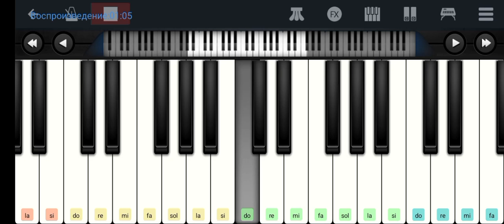🗿🗿🗿Это всё 🗿🗿🗿🎸🎸🎸ДДТ и Юра Шевчук 🎸🎸🎸mobile piano tutorial 👍👍👍